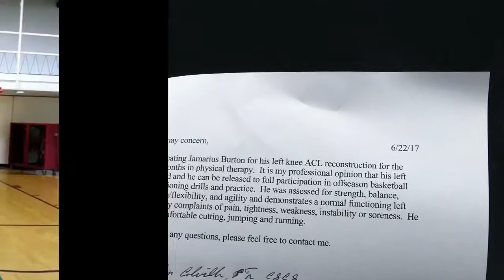The Journey back from an Acl tear!